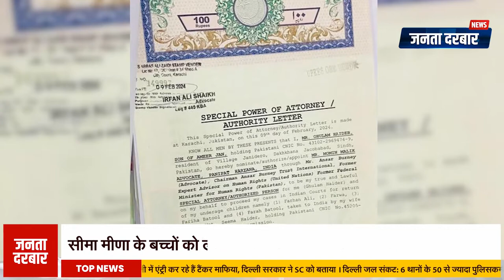सीमा मीणा के बच्चों को लेकर मानव तस्करी की साजिश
सीमा मीणा के बच्चों को लेकर मानव तस्करी की साजिश का बड़ा खुलासा हुआ है। बर्नी इंटरनेशनल ट्रस्ट पर गंभीर आरोप लगे हैं और यह बताया जा रहा है कि इसका संचालन पाकिस्तान से हो रहा है। डॉ. ए पी सिंह और सचिन मीणा ने प्रेस वार्ता में इस साजिश का पर्दाफाश किया। सारिम बर्नी को कराची एयरपोर्ट पर फेडरल जांच एजेंसी ने गिरफ्तार किया है। उस पर 25 से अधिक बच्चों की तस्करी का आरोप है। यह भी सामने आया है कि इस साजिश में भारत के लोग भी शामिल हैं और फंडिंग के जरिए मानव तस्करी हो रही है। सरबजीत की बहन से 25 करोड़ की अवैध मांग का भी खुलासा हुआ है।

A big revelation has been made about the conspiracy of human trafficking of Seema Meena's children. Serious allegations have been made against the Burney International Trust and it is being told that it is being operated from Pakistan. Dr. A P Singh and Sachin Meena exposed this conspiracy in a press conference. Sarim Burney has been arrested by the Federal Investigation Agency at Karachi Airport. He is accused of trafficking more than 25 children. It has also come to light that people from India are also involved in this conspiracy and human trafficking is happening through funding. The illegal demand of 25 crores from Sarabjit's sister has also been revealed.